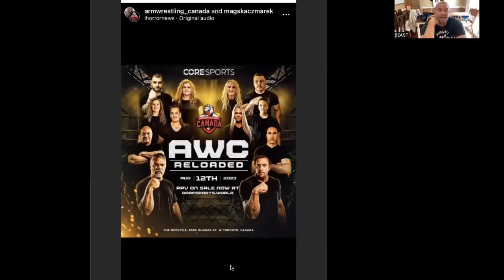John Brzenk vs Todd Hutchings is less than 2 weeks away